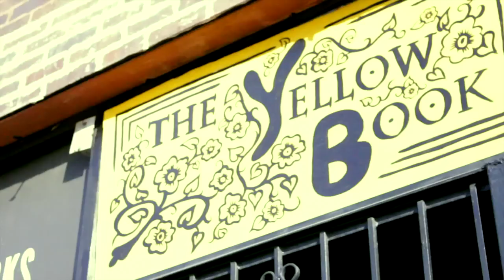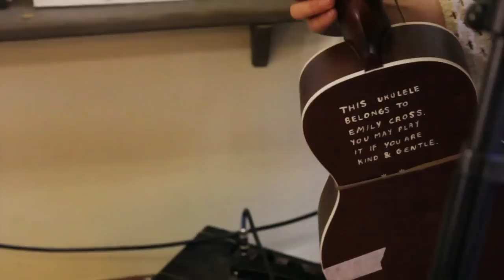Emily Cross Session at The Yellow Bookstore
Emily Cross sings for us at The Yellow Bookstore in Humbolt Park, Chicago.  Emily talks about 'drawing' music.